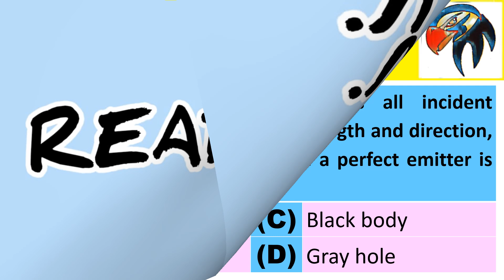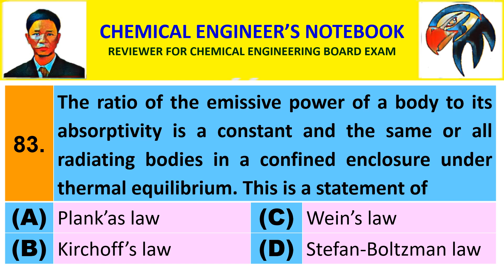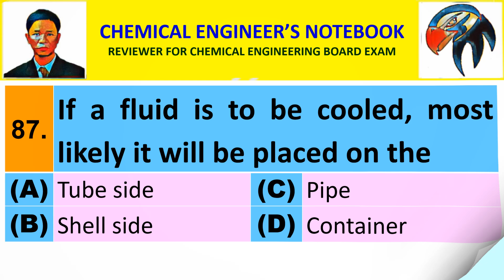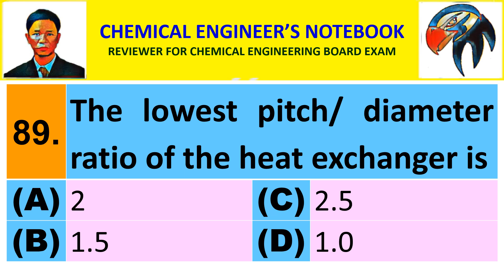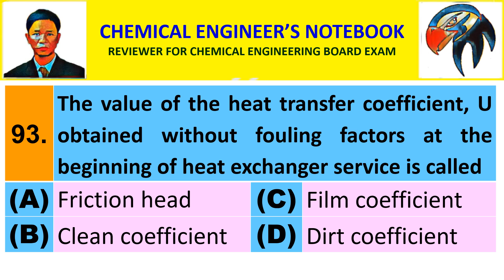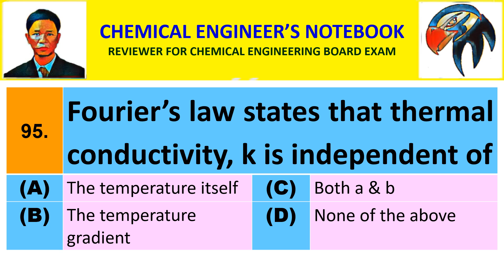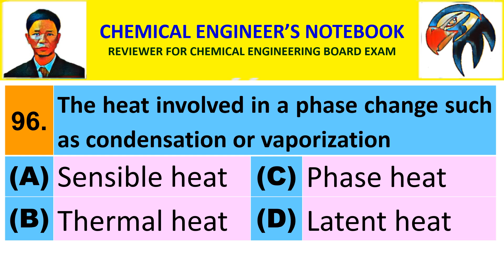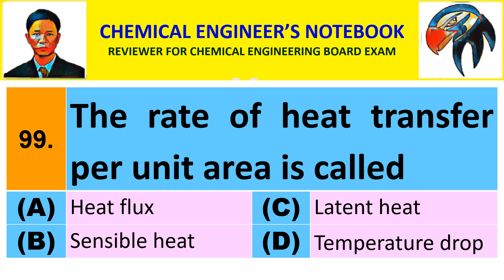HEAT TRANSFER - MULTIPLE CHOICE QUESTIONS 81-100